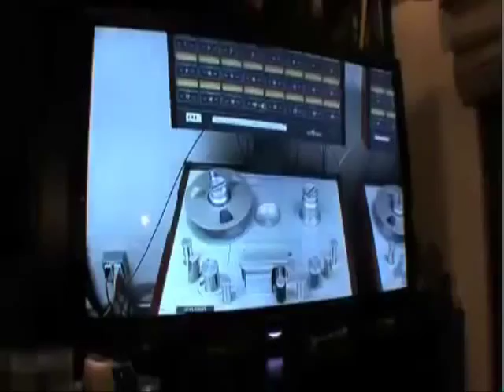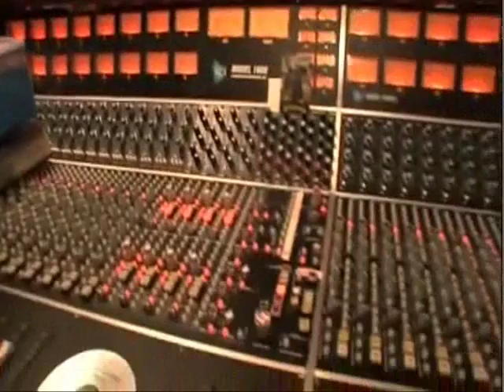dave grohl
a rondom edit